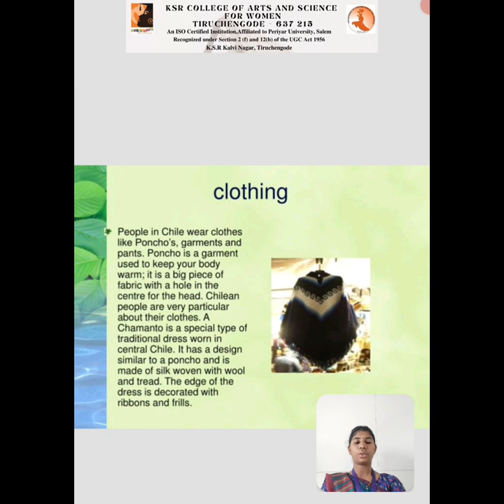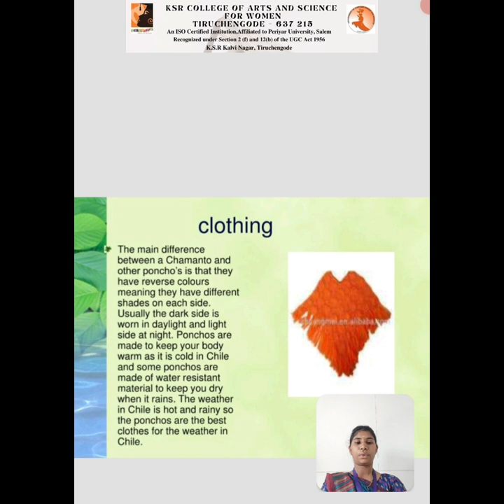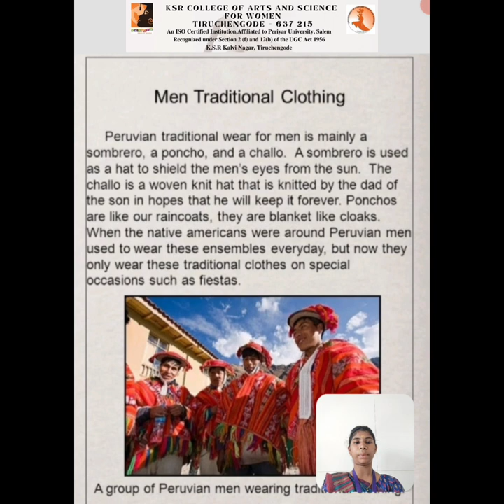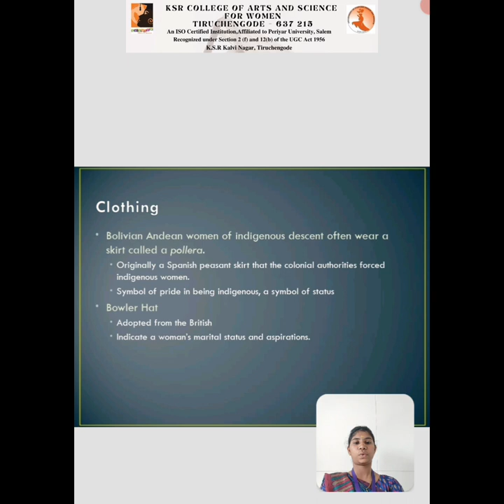LCS: COSTUME OF CHILE, PERU,BOLIVIA UNIT I | Ms. G. Kokilavani , Asst Professor of CDF